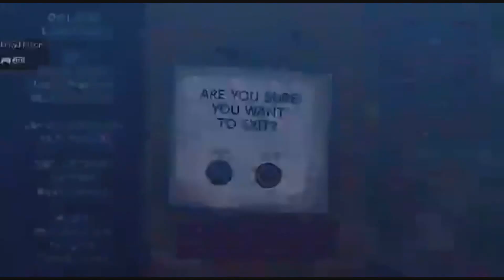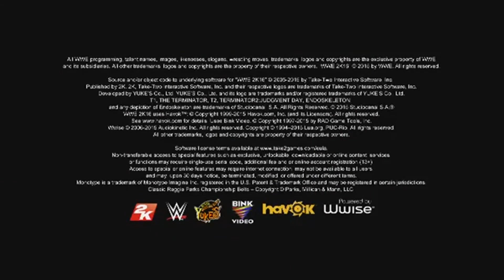WWE 2K16-Part 1-Guest Stream Replays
Joe and Dave finally get into some WWE 2K16 on this Stream playback!
This is a replay of DAM 314's Twitch stream that guest-starred Joe from the channel. You can check out DAM314 here:
*Notice: There is a portion of this video that may be muted because WWE decided it would be a good idea to put copyrighted music on the menu screen of their video game. We apologize if this ruins your experience but we encourage you to still watch because it did turn out to be a lot of fun!*